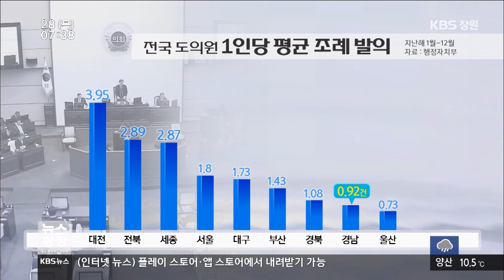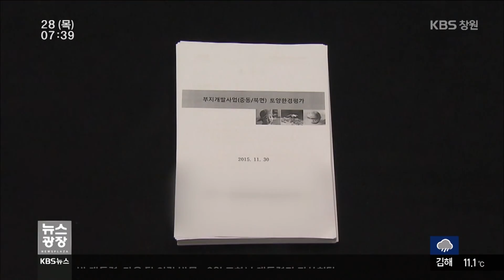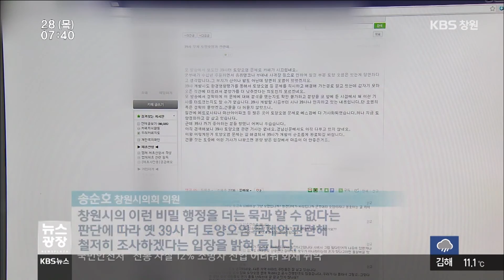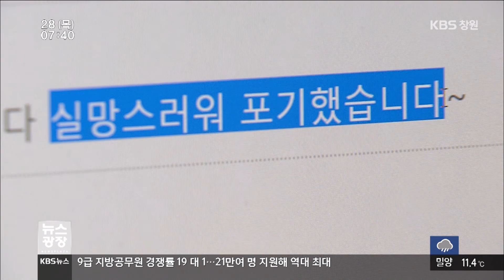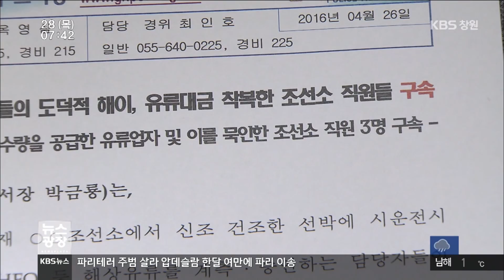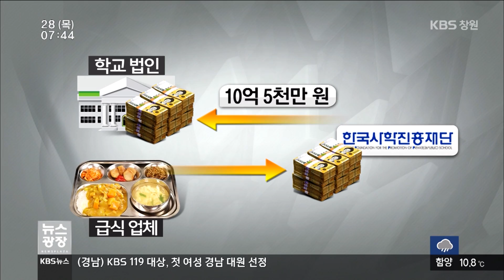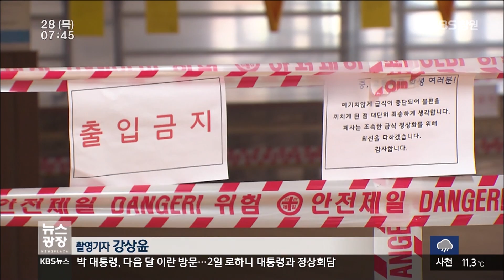[KBS뉴스광장 경남] 2016.04.28.(목) 뉴스 전체보기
- 경남도의원, 조례 `최하위`…의정비 `일등`
- 못 믿을 오염조사, 창원시는 뭐했나?
- 조선업 위기에 경남도-시군 긴급회의
- 노동계, 조선산업 관련 노사정 기구 제안
- 선박 시운전 기름 305톤 `꿀꺽`
- “학교 법인 운영 비리 적발”...반발
- 경남의 날씨
- 경남 네트워크
- KBS 119대상 첫 여성 경남 소방대원 선정
- 김해시, 산단 옹벽사고 예방지침 마련